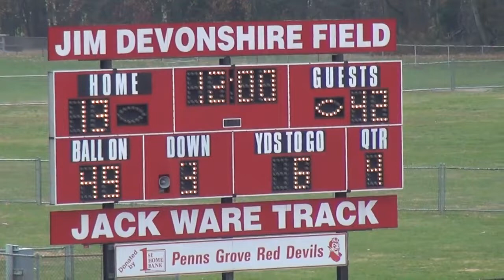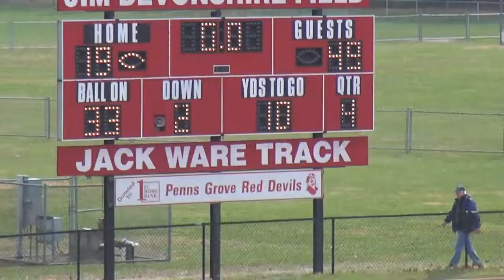Pennsville at Penns Grove 11/24/2016 (2016 - Game 10)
Pennsville wins there most recent Boot in Coach Ryan Woods last game as Head Football Coach.